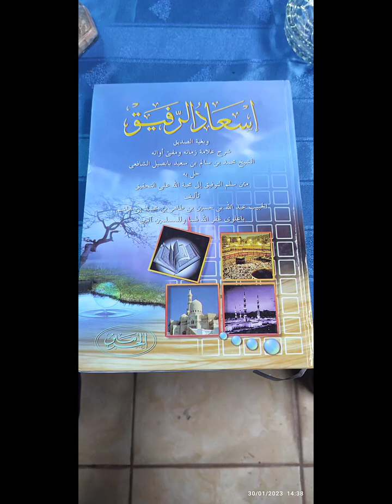(32) Gus Shoim - Kitab Is'adur Rofiq | Penjelasan Tauhid